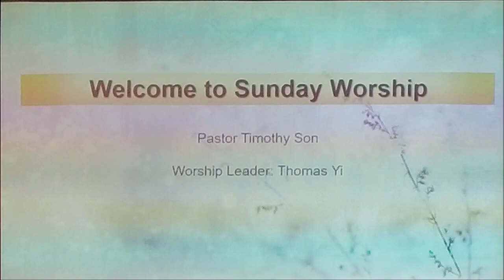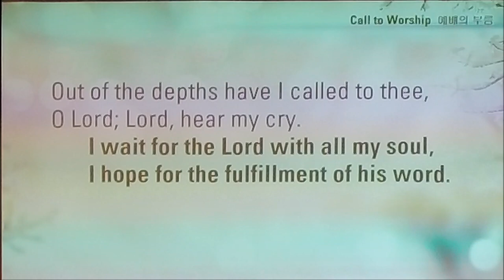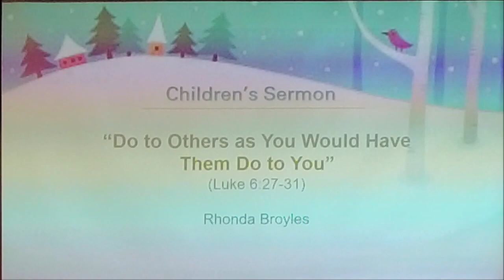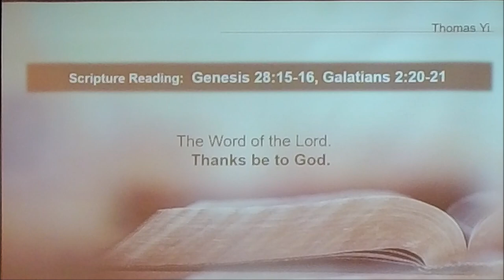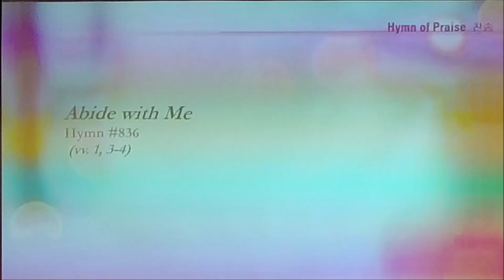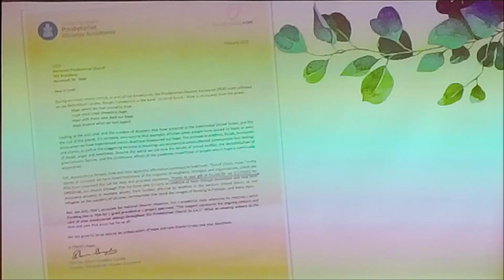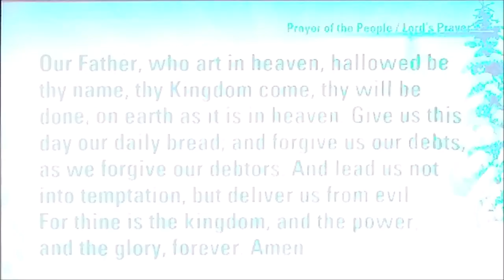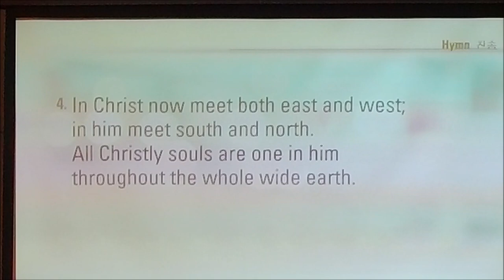PCIN Worship Service 1st Sunday of Lent 2 26 23